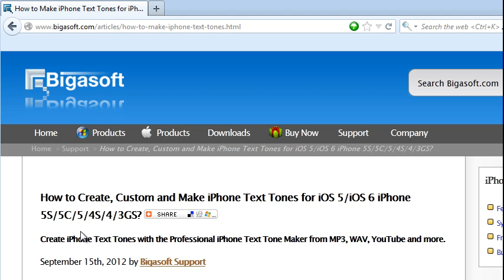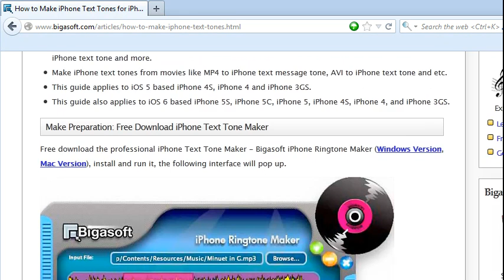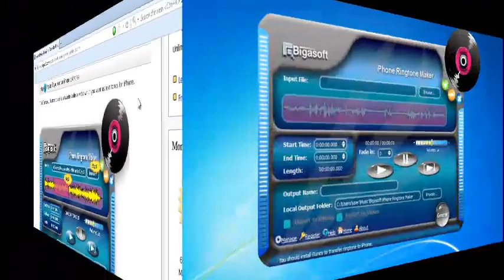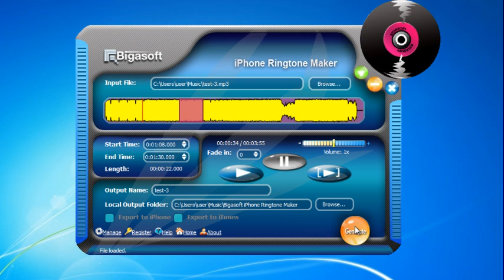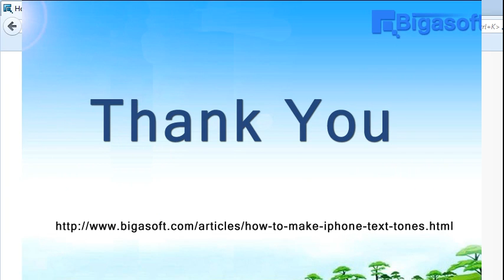Create, Custom and Make iPhone Text Tones for iOS 7/iOS 6 iPhone 5S/5C/5/4S/4/3GS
Detailed guide on how to create, custom and make iPhone Text Tones for iOS 7/iOS 6/ iOS 5 iPhone 5S/5C/5/4S/4/3GS with the Professional iPhone Text Tone Maker

Bigasoft iPhone Ringtone Maker is both a professional iPhone Ringtone Creator and ideal text tone maker for iPhone. It can easily create iPhone text tones from various music, music video, and game play as well as enable to make text message or alerts with length 2-5 seconds or longer than 5 seconds.

This guide is applied for:

• Customize iPhone text tones from ringtones
• Make text message or alerts with length 2-5 seconds or longer than 5 seconds.
• Make text tones for iPhones from songs like MP3 to iPhone text tone, WMA to iPhone text tone, M4A to iPhone text tone and more.
• Make iPhone text tones from movies like MP4 to iPhone text message tone, AVI to iPhone text tone and etc.
• This guide applies to iOS 5 based iPhone 4S, iPhone 4 and iPhone 3GS.
• This guide also applies to iOS 6 based iPhone 5S, iPhone 5C, iPhone 5, iPhone 4S, iPhone 4, and iPhone 3GS.